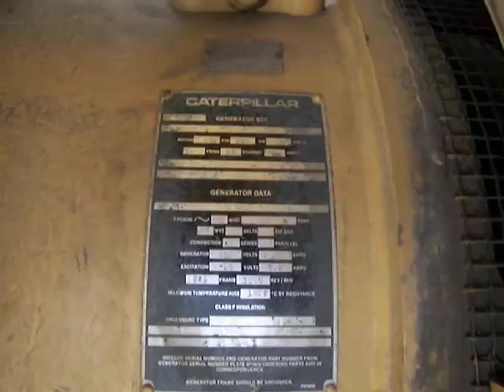Generator.MOV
Wilshire Grand Liquidation Sale
930 Wilshire Bl. Los Angeles
Sale continues until mid June 2012